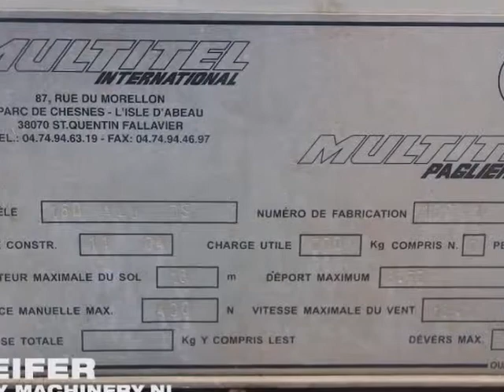Nissan Multitel 160 ALU 2004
Truck Manufacturer: Nissan
Truck Typ: Capstar 35.13
Boomlift manufacturer: Multitel
Boomlift Typ: 160 ALU DS
Building year: 2004
Fuel: Diesel
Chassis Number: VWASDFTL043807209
Serial number: 15041
KM: 103.753
Loading / lifting capacity: 200 kg
Working height: 16 m
Horizontal reach: 10,2 m
Boom sections: 3
Drive speed: 85
Number of axles: 2
Drive / Steering: 4x2 / 2
Tyre manufacture / size: Kleber 195 / 70 R 15 C
Tyre condition: 70/80 %
Gearbox typ: Manuel.
Engine manufacture / typ: Nissan 4 cyl Turbo
Vehicle registration.